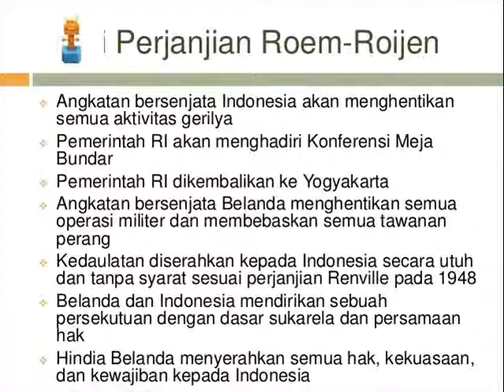Mohammad Roem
Tugas sejarah